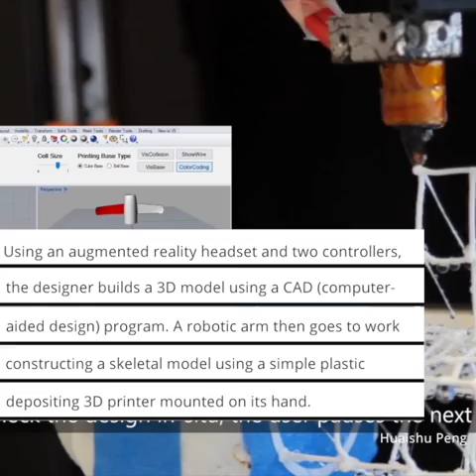HARDLINE: This Week Feb.19th